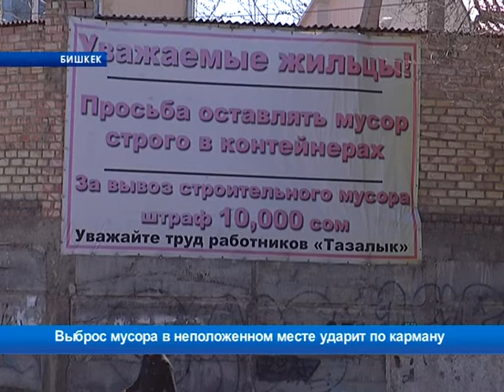Выброс мусора в неположенном месте ударит по карману